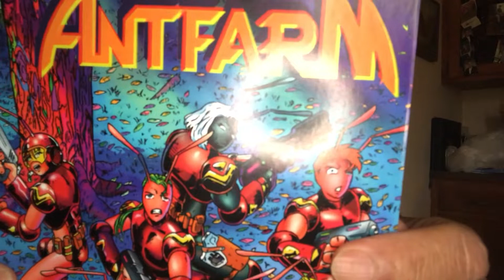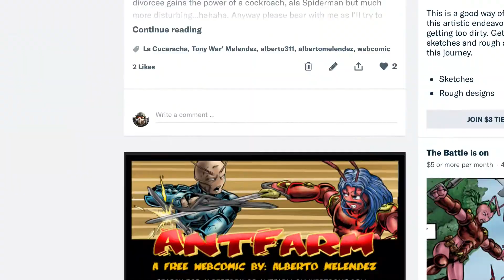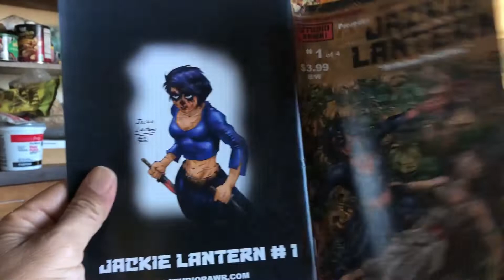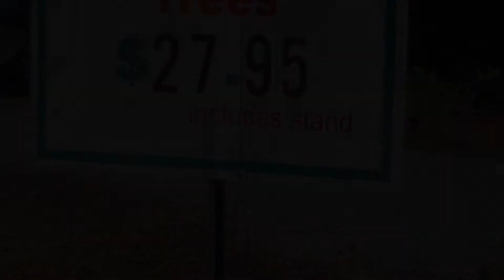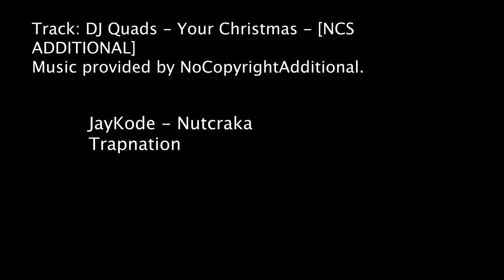Patreon 2018 Holiday Campaign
Hey guys!  Thanks for checking out our Patreon Holiday 2018 campaign. We are trying to get your support in helping our AntFarm webcomic project move forward. Thanks again and have an awesome holiday season!